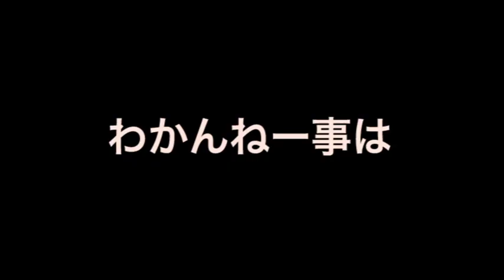夏野菜だけで美味しい鍋が作れるのか!?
あまり鍋の材料にすることがない夏野菜。
その夏野菜だけで鍋をするととんでもない鍋ができるんじゃないかと夏野菜鍋を作ることに。

そして◯◯しすぎて困ってしまう自体に…